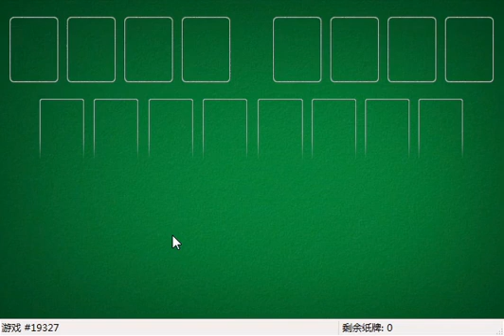How I solved FreeCell #27391